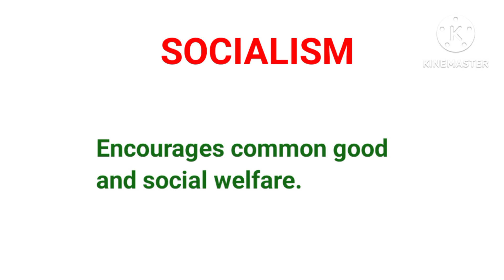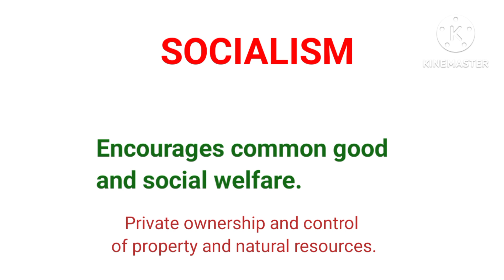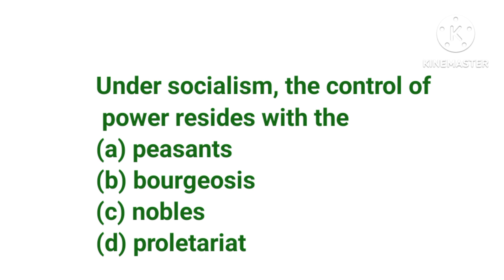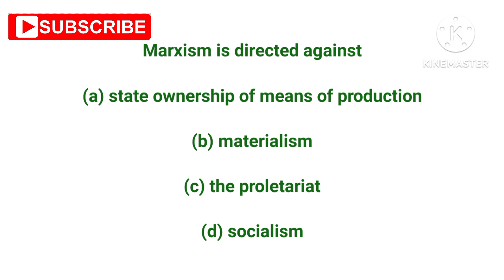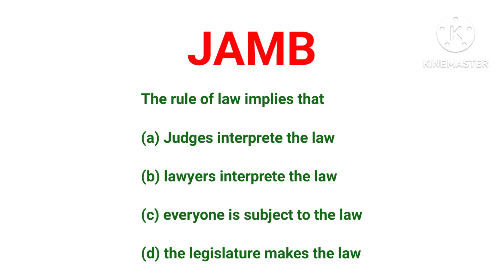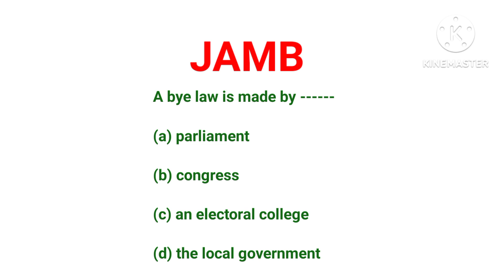JAMB Government Free Online Tutorials. JAMB Past Questions and Answers Tutorials.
JAMB Chemistry Past Questions and Answers Tutorials.

JAMB GOVERNMENT PAST QUESTIONS AND ANSWERS REVISIONS.

JAMB Biology Past Questions and Answers Tutorials

JAMB Literature Past Questions and Answers Tutorials.

JAMB Economics Past Questions and Answers Tutorials